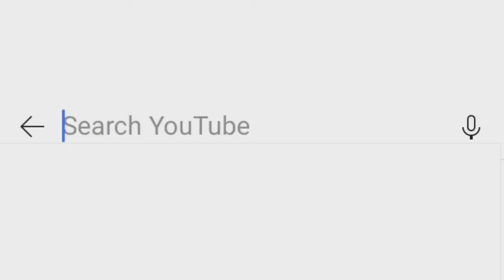PAANO GUMAWA NG DIY LITTER SAND PARA SA ALAGANG PUSA | CHEAPEST ALTERNATIVE CAT LITTER SAND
CHEAPEST CAT LITTER SAND
AFFORDABLE ECO FRIENDLY CAT LITTER

Chicken feed or Chicken crumble
- available in feed stores
- Farm
- home stores

Advantages

Scoopable
clumping
odor controlling
Chicken feed are very absorbent
its not as dusty
it is also biodegradable

Disadvantages

feeds can attract bugs and mice

baking soda

Advantages

all natural deodorizer
non-toxic
it can help absorb pet urine odors

CAT LITTER | IBA'T IBANG URI NG CAT LITTER| DIFFERENT KIND OF CAT LITTERS | WHICH CAT LITTER IS BEST